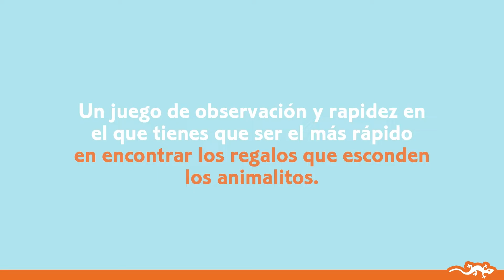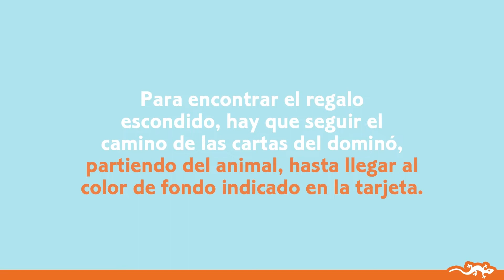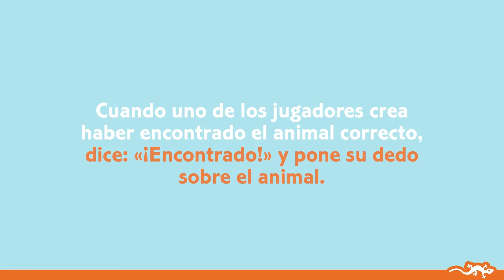Cadomino, juego de observación y velocidad, desde 5 años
Un juego de observación y rapidez. ¡Estos animales tan traviesos han escondido los regalos! ¿Quién los encontrará primero? En cada carta de desafío que se destapa, hay que encontrar el animal que sirve de punto de partida y el color que representa el punto de llegada. Cada jugador hace mentalmente el camino de fichas de dominó para ser el primero en encontrar la casilla en la que se encuentra el tesoro escondido.